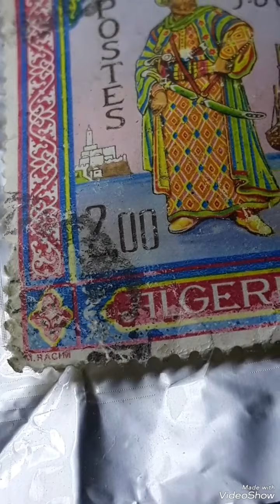Postage Stamp of Algeria Stamp worth Money!!!